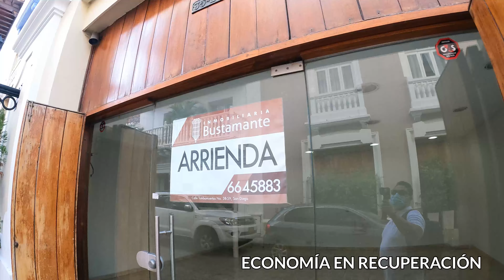VISITAMOS CARTAGENA DE INDIAS. Post pandemia.